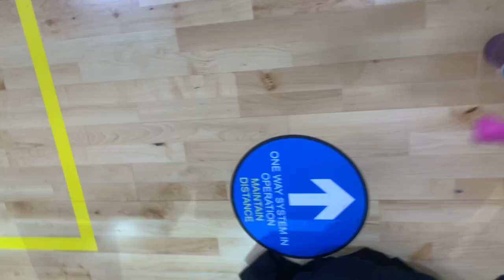🐰💕🏸 l Badminton @Liverpool l Tuesday 10 August 2021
Let’s go Team GB!
Team Girl Boo!🤣